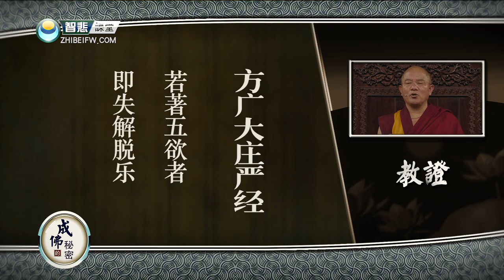妙法莲华经 第9课 索达吉堪布